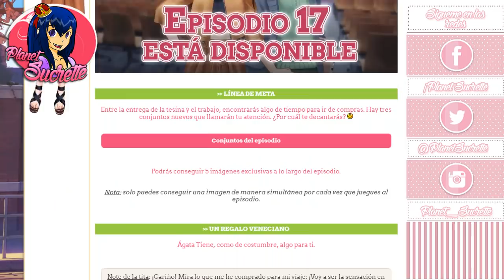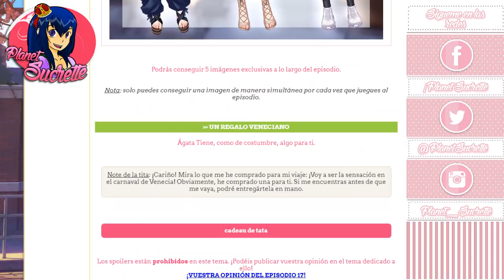Spoiler imágenes episodio 17 CDMU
(ɔ◔‿◔)ɔ ♥     ≧◉◡◉≦                   (⊙.⊙(☉̃ₒ☉)⊙.⊙)